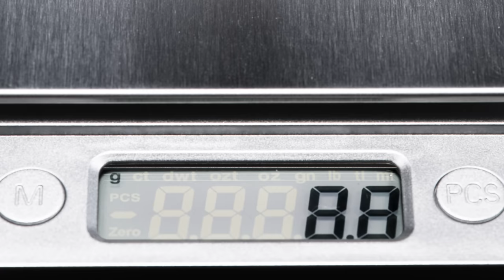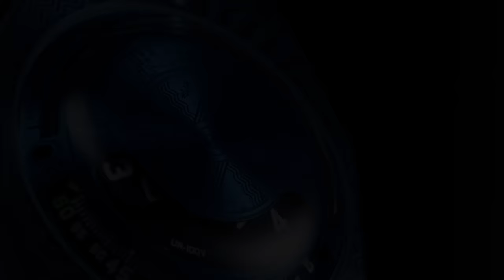Rolex is Now Omega's Landlord! / Biggest Collection to Auction / New Omega Watches!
On today's Watch News Weekly:

✔️ Rolex is Omega’s New Landlord - Rolex Just Became Omega’s Landlord in Geneva

✔️ Mohammed Zaman’s Collection to Auction - One of the biggest single-owner watch collections in the world, built up over the past 40 years, is coming to auction this November.

✔️ The Lightest Watch - There's A New Lightest Watch In Town: The Ming LW.01.

✔️ Urwerk “Summer” Watch - New Release: Urwerk UR-100V Time And Culture II “Sumer” Watch.

✔️ New Release: Omega Seamaster Planet Ocean Dark Grey - The new Omega Seamaster Planet Ocean Dark Grey Titanium GMT watch innovates by crafting the case, bezel, dial, clasp, and even the movement from titanium. The case and bezel are in silicon nitride ceramic.

✔️ Welcome to Planet Omega - Between November 9th and 19th, you’ll be able to enjoy Omega’s story in person. Located at the Chelsea Factory, NYC, the Planet Omega pop-up offers an immersive experience of the brand and its history.

💰 𝗪𝗲 𝘄𝗮𝗻𝘁 𝘁𝗼 𝗕𝗨𝗬 𝗬𝗢𝗨𝗥 𝗪𝗔𝗧𝗖𝗛! 𝗟𝗲𝘁 𝘂𝘀 𝗺𝗮𝗸𝗲 𝘆𝗼𝘂 𝗮𝗻 𝗼𝗳𝗳𝗲𝗿 𝗮𝘁

00:00 Watch News Weekly 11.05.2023